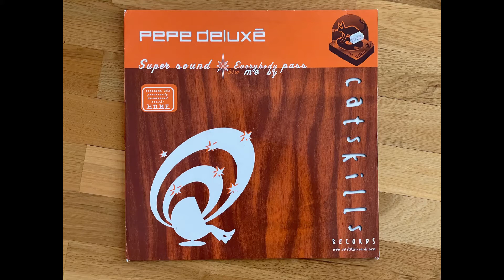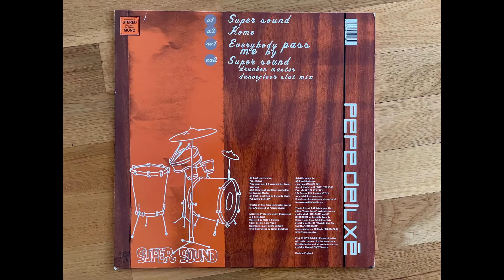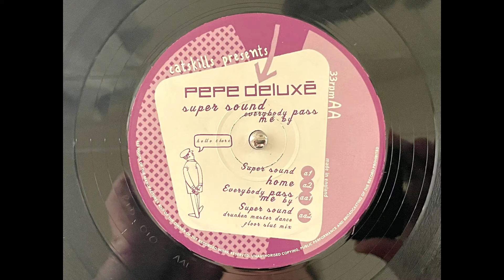Pepe Deluxe - Super sound (drunken master dancefloor slut remix)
a1: Pepe Deluxe - Super sound
 a2: Pepe Deluxe - Home
aa1: Pepe Deluxe - Everybody pass me by
aa2: Pepe Deluxe - Super sound (drunken master dancefloor slut remix)